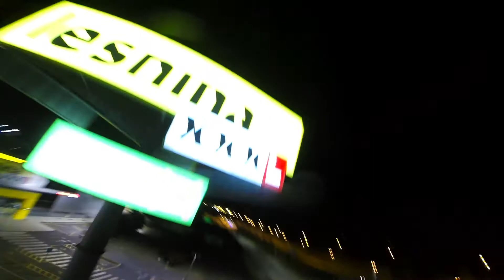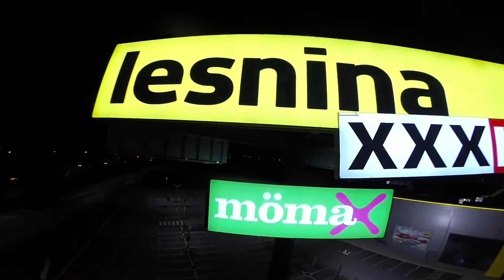Night XXXL FPV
Change of scenery. Had to try this spot. Lot's of obstacles lot's of fun And the big ad was just a great bonus :)

Music
Tekochee Kru - Maribor Patrony